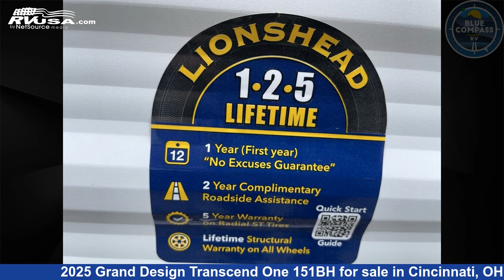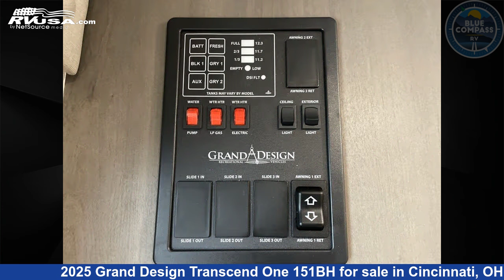Stunning 2025 Grand Design Transcend One Travel Trailer RV For Sale in Cincinnati, OH | RVUSA.com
This 2025 Grand Design Transcend One 151BH is a Travel Trailer RV. It is located in Cincinnati, OH 45251 and is offered for sale by Blue Compass RV Cincinnati. This New Grand Design Is 19' 0" in length and features sleeps 5, and 37 gal fresh water capacity. The floorplan layout of this Travel Trailer features Bunkhouse.